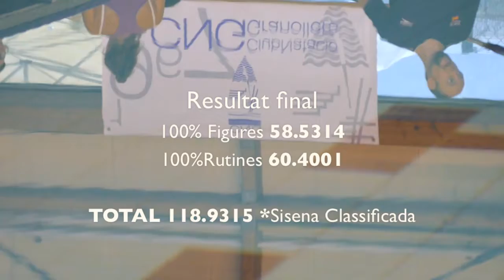2015 IIICESP Estiu Solo Aleví CNG Martina Coronado 5ª posc 6ª clasf 60 4001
Gravació i edició SincroFilmets
Foto miniatura Cesc Casanova